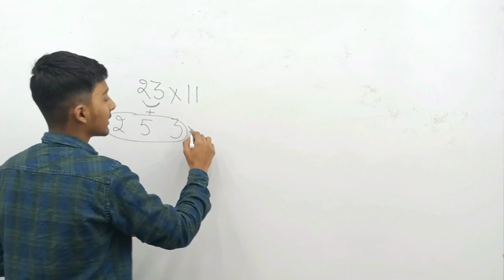Vedic Math l Multiplication trick of 11 l